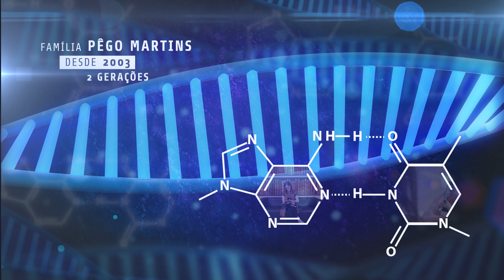FAMÍLIA PÊGO MARTINS